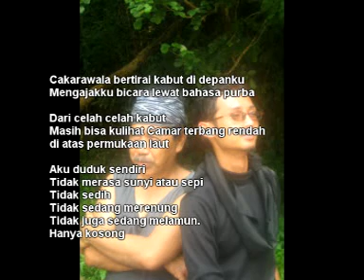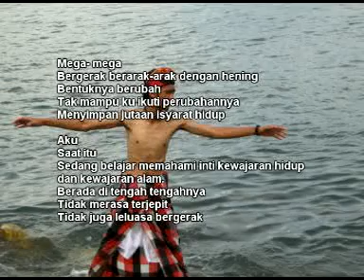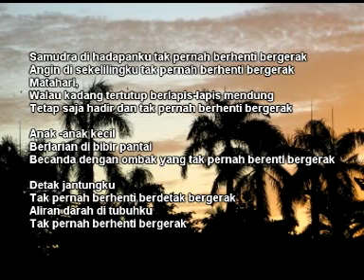Puisi sawung jabo, Oleh Gepeng Nugroho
Puisi ini adalah karya mas Jabo
begitu aku membaca puisi ini seolah aku dapatkan energi dan semangat kembali
Untuk kesekian kali dengan senyum, obrolan singkat dan karyanya mas jabo memberikan spirit dan inspirasiku, terimakasih sahabat .

(Gepeng Nugroho)